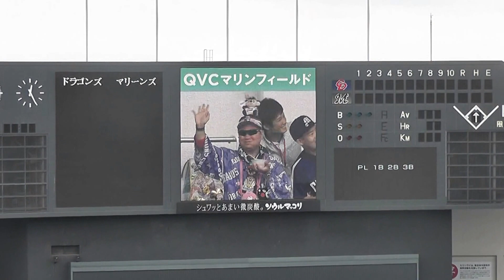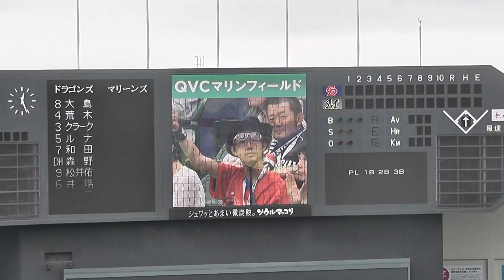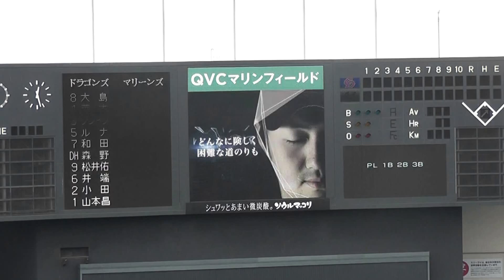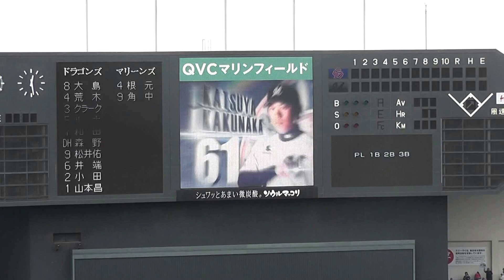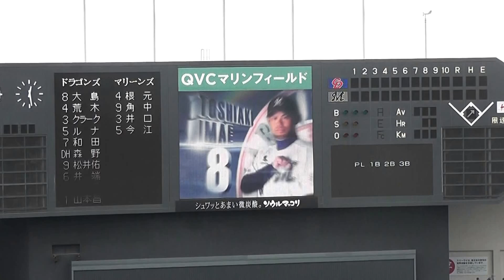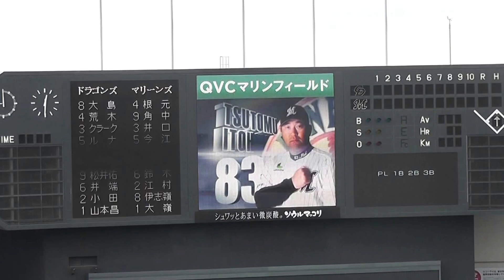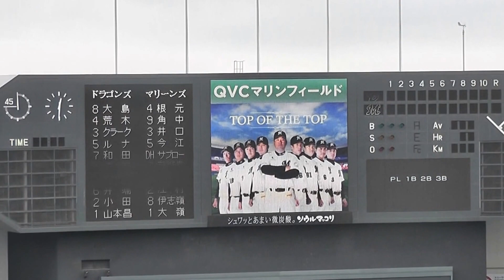スタメン発表 セパ交流戦ロッテ-中日４回戦 （QVCマリン） ＆ ドアラ１－９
大島　荒木　クラーク　ルナ　和田　森野　松井佑　井端　小田　マサ
根元　角中　井口　今江　さぶろおおおおおおお　荻野貴　鈴木　江村　伊志嶺　大嶺　いとー監督

選手が顔をあげた瞬間　表示が崩れるのが気になる・・・